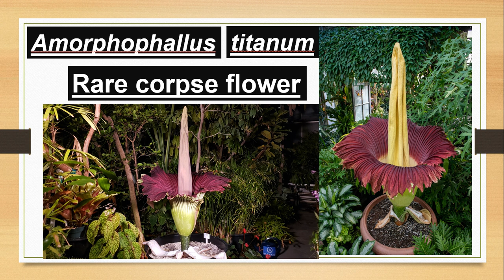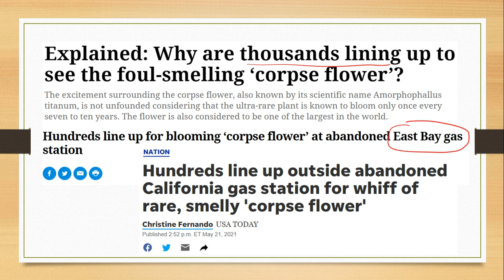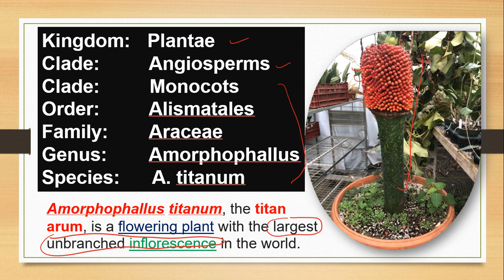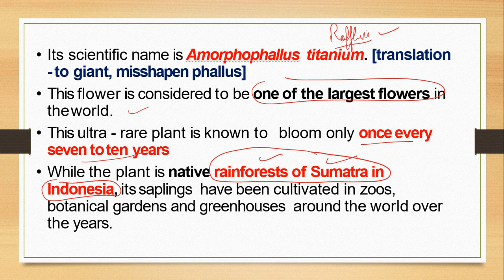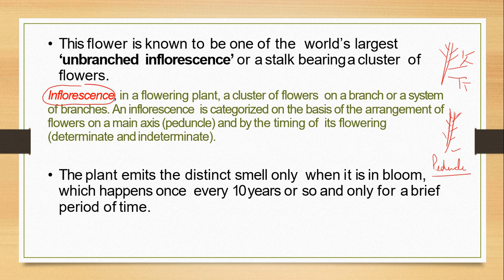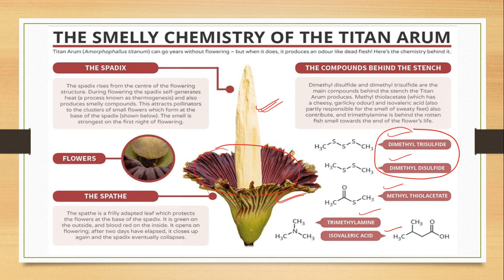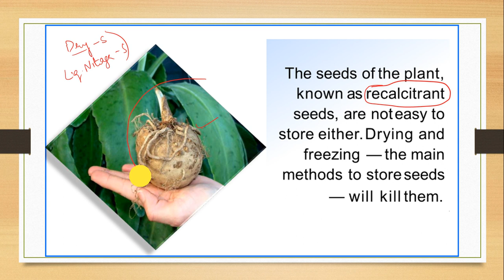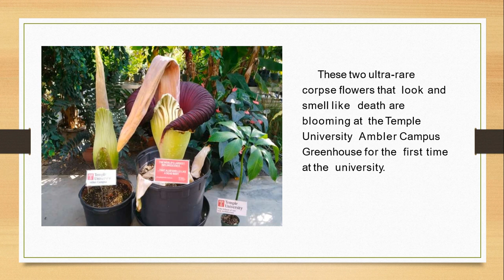World's largest and foul Smelling Corpse Flower - Amorphophallus titanum